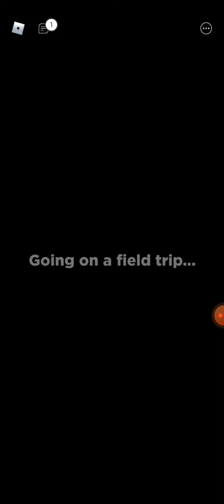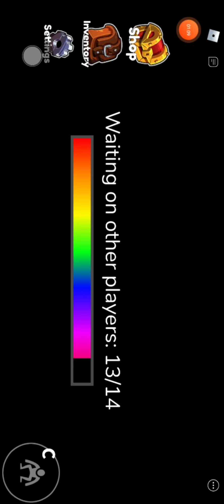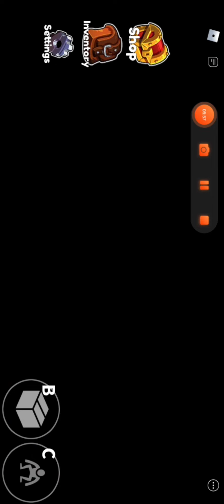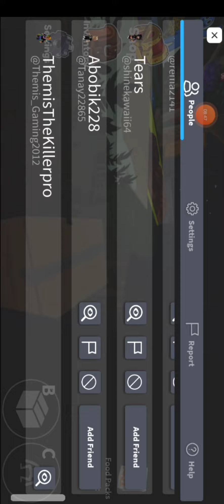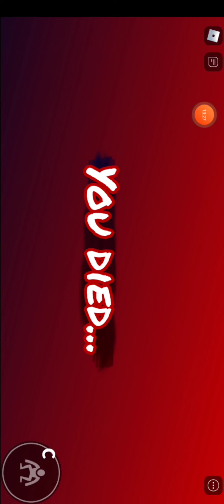Παίζω rainbows friends